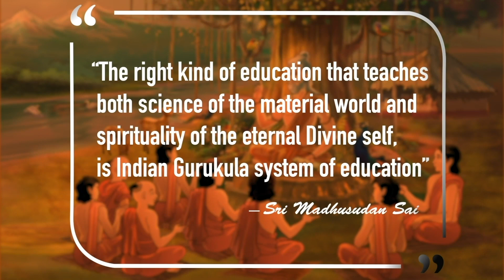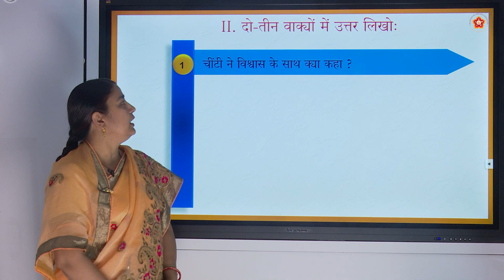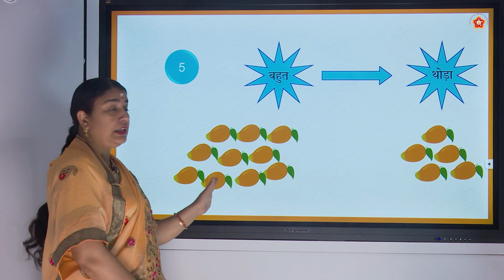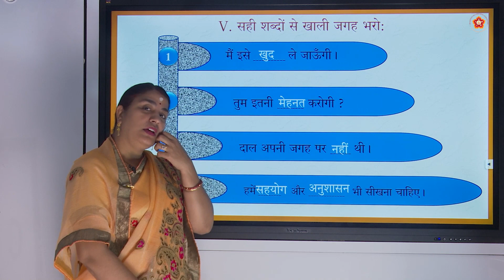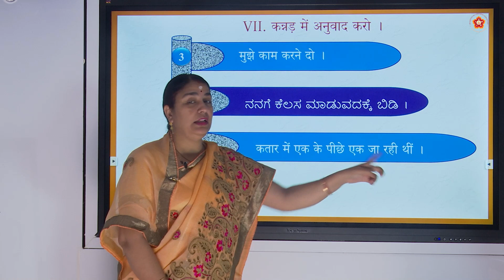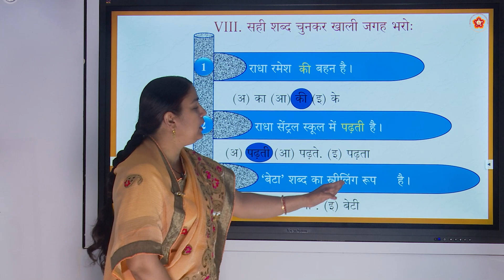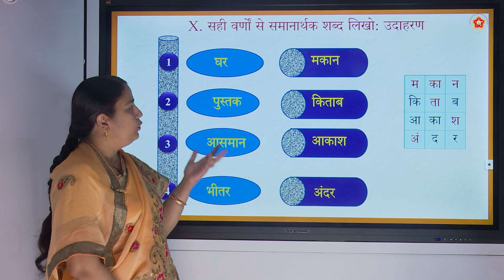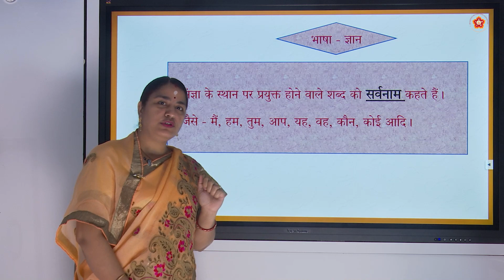जिसकी मेहनत उसकी जीत (नीतिपरक कहानी) | 7th | Hindi | Karnataka State | Part 2 of 2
Chapter Name: जिसकी मेहनत उसकी जीत (नीतिपरक कहानी) (JISKI MEHANAT USKI JEET (NITIPARAK KAHANI))
Grade: 7th
Subject: Hindi
Syllabus: Karnataka State Board and can be utilised for NIOS OBE
Medium: Language
Instructor: Smt. Aparna Dwivedi